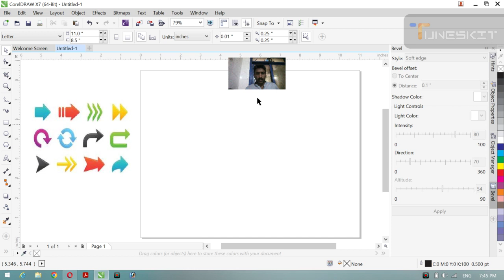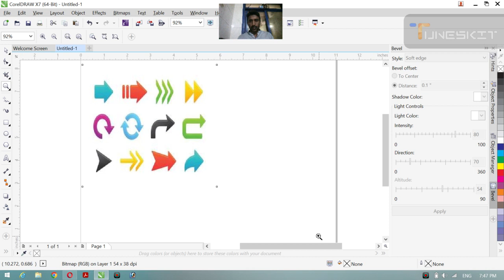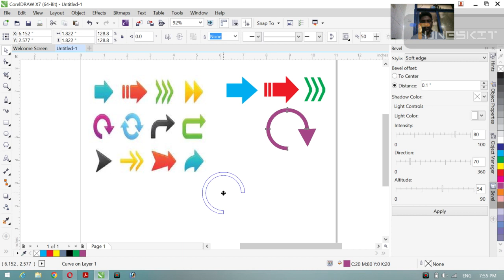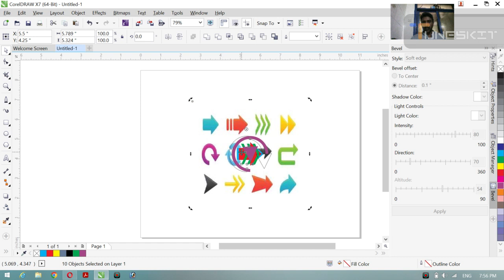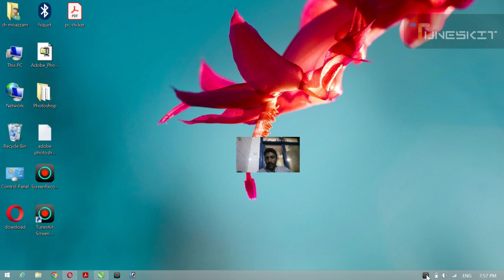victor arrow kesy bnin